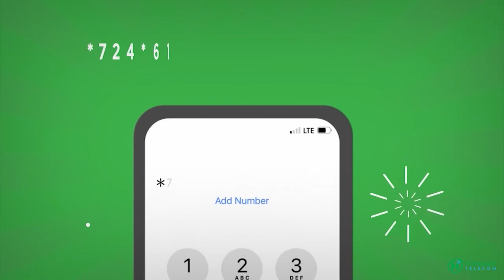Cumar Filish oo ka warbixiyay heshiishkii ay wada gaareen D/Hoose Konya iyo D/Hoose ee Muqdisho.